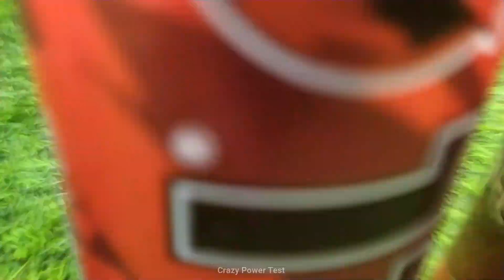BASKETBALL vs BUNNY CANDY and Coca Cola, Hell, Sprite, Fanta, Nescafe and Mentos in the toilet